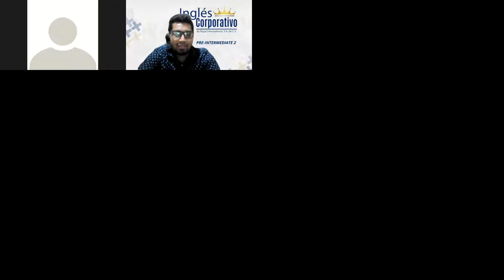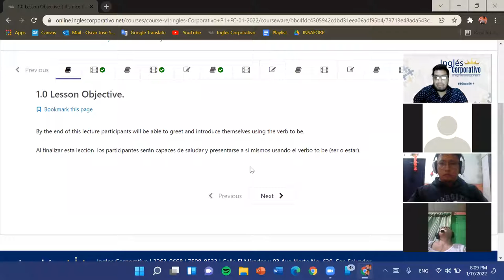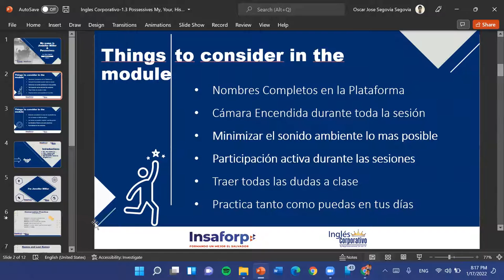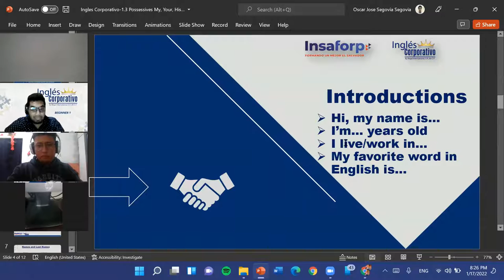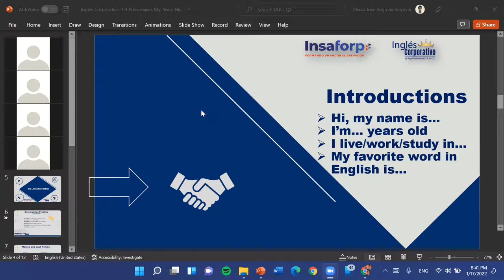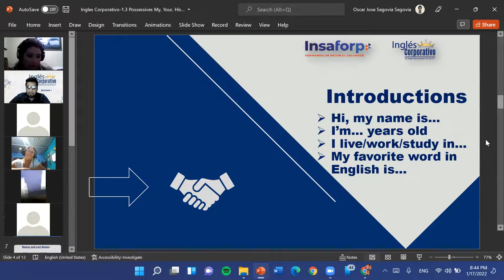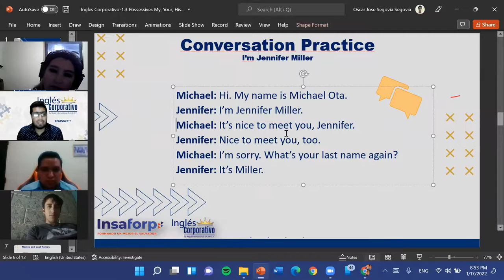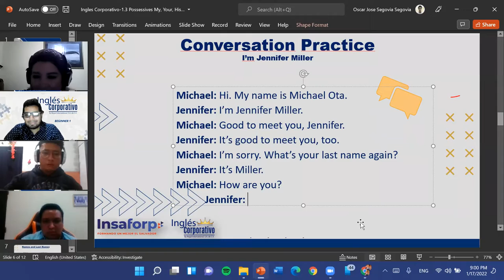Ingles Corporativo-1.1 My name is Jennifer Miller-Dia 1